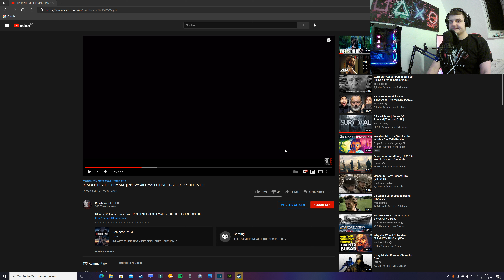Resident Evil 3 Trailer reaction Deutsch 4K.